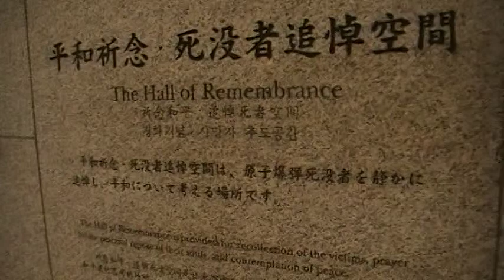Hiroshima Hall Of Remembrance At Peace Memorial Hall